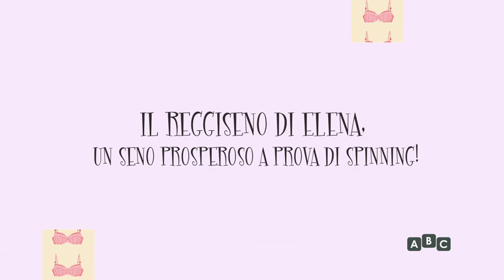ABC - "BRA VISSIME" - Donne e sport, le soluzioni vincenti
Otto donne su dieci sbagliano la scelta del loro reggiseno? Tranquille! Direttamente da Londra arriva adesso in Italia il Bra Fitting, l'arte del reggiseno perfetto. In questa puntata le nostre due esperte Pati e Jo ci mostrano come praticare attività sportiva a livello agonistico e sentirsi sempre perfettamente a proprio agio.